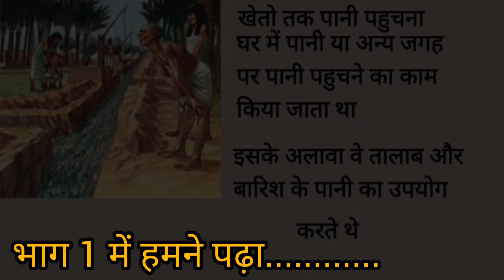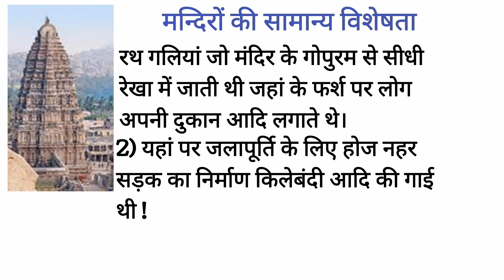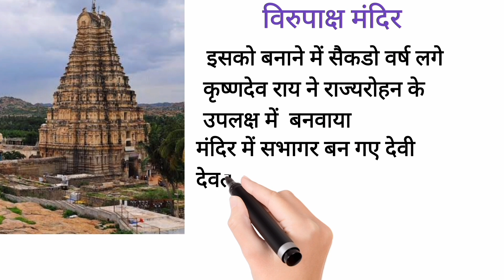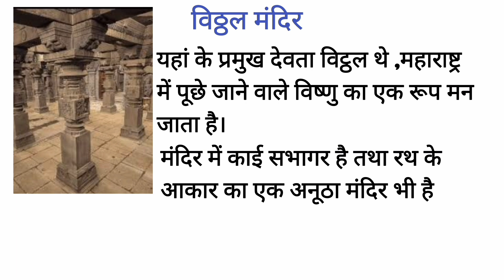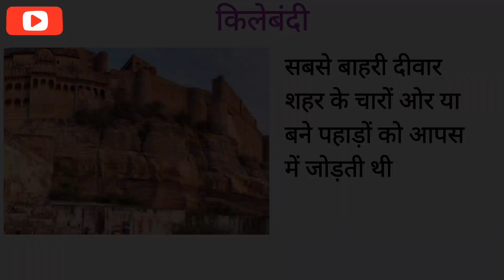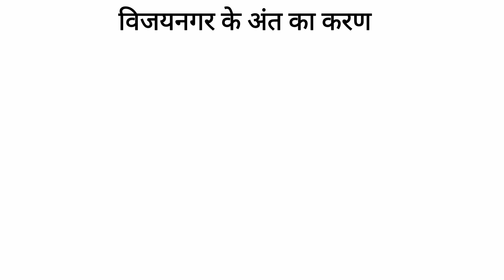Class 12 History Chapter-7 एक साम्राज्य की राजधानी: विजयनगर Part-3 Animation Video CBSE BOARD 24-25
इस वीडियो में हम कक्षा 12वीं इतिहास के अध्याय 7 विजयनगर : एक साम्राज्य की राजधानी } Part-3 के बारे में पढ़ेंगे और विस्तार से चर्चा करेंगे !
Chapter -7 विजयनगर : एक साम्राज्य की राजधानी
Subject - History
Class -12th
Board - CBSE